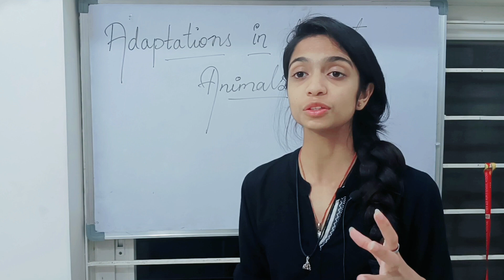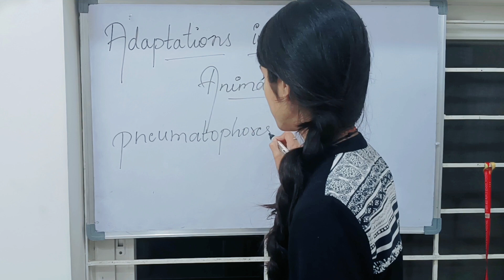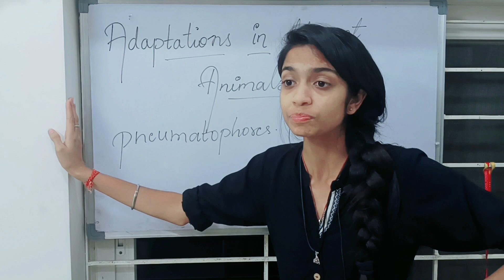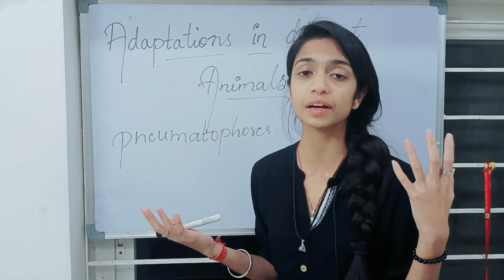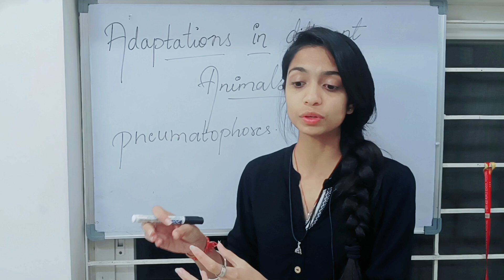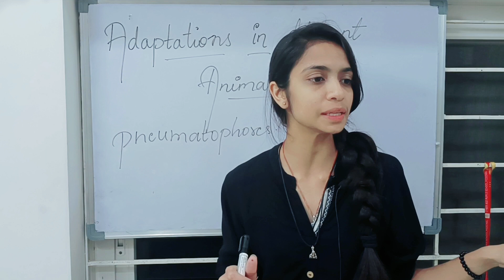जीवों में अनुकूलन। Adaptation in Animals.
adaptation
adaptation definition
adaptation meaning
adaptation definition biology
adaptation synonym
adaptation biology
adaptation warframe
adaptation in a sentence
adaptation vs evolution
adaptation syndrome
animals adaptation
adaptation and types of adaptation
an adaptation meaning
a behavioral adaptation examples
examples of sensory adaptation
and domain adaptation
structural adaptations
about adaptation of plants
an adaptation definition biology
is human adaptation
is adaptation meaning
in adaptation to sentence
physical adaptations
is adaptation evolutionary
in biology what is adaptation
is plants adaptation
in adaptation and mitigation
अनुकूलन
मरूद्भिद पौधों में अनुकूलन
जंतुओं में अनुकूलन
जलीय पौधों में अनुकूलन
जलीय अनुकूलन का वर्णन
स्फूर्त अनुकूलन
अनुकूलन किसे कहते हैं
अनुकूलन क्या है
अनुकूलन मीनिंग इन हिंदी
अनुकूलन के उदाहरण
अनुकूलन meaning in english
अनुकूलन अर्थ
अनुकूलन अर्थ परिभाषा
अनुकूलन अंग्रेजी में
अनुकूलन अनुवाद
अनुकूलन अंग्रेजी
पाठ्यचर्या अनुकूलन अर्थ और सिद्धांत
अनुकूलन का अर्थ क्या होता है
अनुकूलन का अर्थ हिंदी में
अनुकूलन का अर्थ और परिभाषा
अनुकूलन की अंग्रेजी
आत्मीकरण समायोजन अनुकूलन
आकारिक अनुकूलन
अर्थ का अनुकूलन
अनुकूलन के प्रकार
अनुकूलन म्हणजे काय
अनुकूलन आवास और संशोधन
अनुकूलन आज
अनुकूलन से आप क्या समझते
अनुकूलन इन इंग्लिश